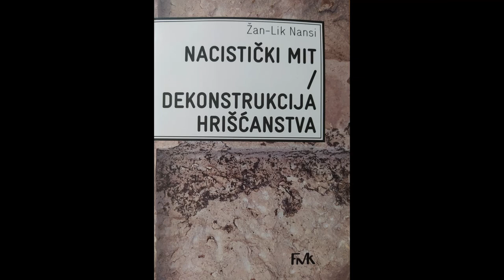Žan-Lik Nansi, "Uljez"